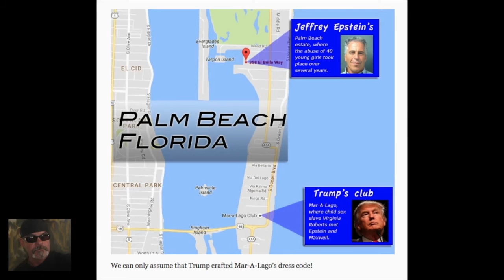THE EDOMITE NWO